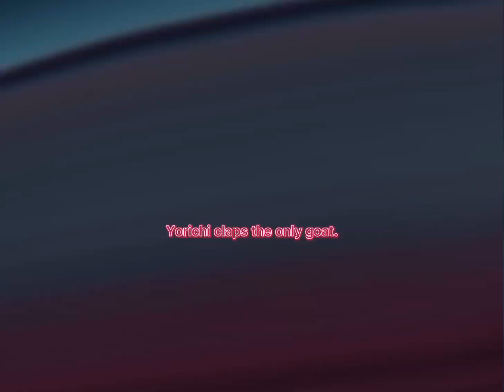Yorichi vs douma: song live alone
sub if u want cheez borger 🍔